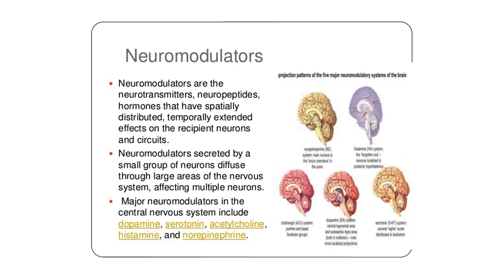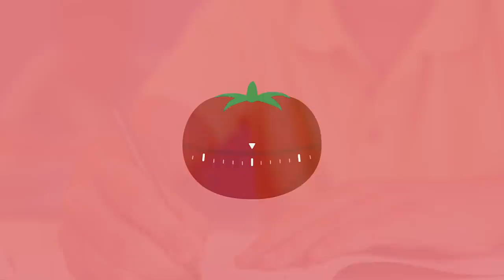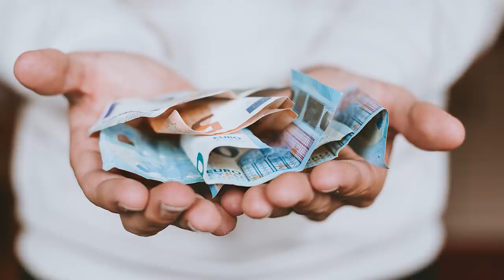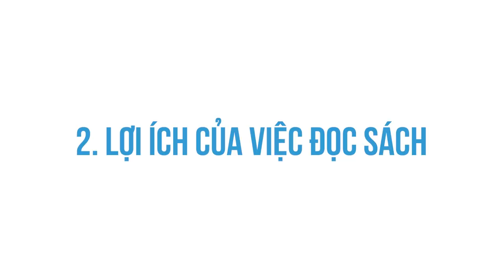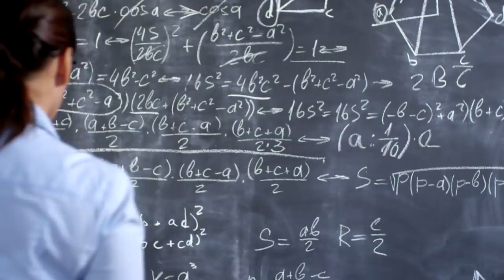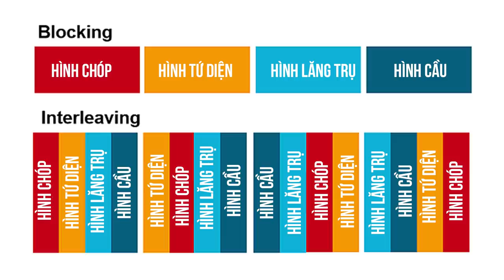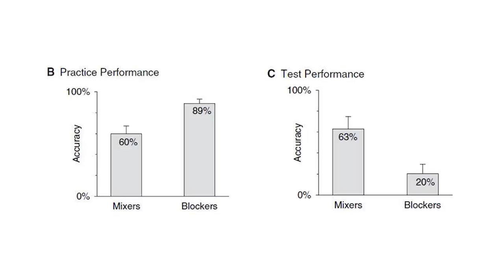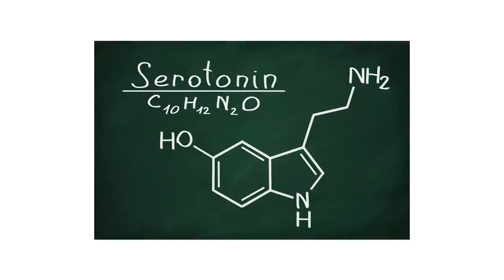HỌC CÁCH HỌC TỪ COURSERA (PHẦN III) | Vu Pham | GIÁO DỤC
Ghé Nhà sách Spiderum trên SHOPEE ngay thôi các bạn ơi:
. Mình đã học được gì từ khoá học Learning How to Learn của Coursera. Overlearning tốt hay không tốt? Einstellung là gì? Interleaving là gì và làm sao để có hiệu quả học tập tốt nhất?
Cùng tìm hiểu cuốn sách "Doing Good Better" tại:
Theo dõi Kênh Podcast "Người Trong Muôn Nghề" tại đây:
Kênh Spiderum Giải Trí đã có Podcast, nghe tại đây:
Nội dung:
00:00 - Start
00:11 - Động lực đến từ đâu?
03:22 - Lợi ích của việc đọc sách
04:41 - Overlearning, Einstellung, and Interleaving
11:54 - The Law of Serendipity
12:55 - Tổng kết
Những nội dung liên quan:
HỌC CÁCH HỌC TỪ COURSERA (PHẦN I)

HỌC CÁCH HỌC TỪ COURSERA (PHẦN II)

HỌC CÁCH HỌC TỪ COURSERA (PHẦN III)

Cách tự định hướng nghề nghiệp - SCARLET

 • Cách tự định hướn...
Chinh phục Google khó như thế nào?

 • Chinh phục Google...
Các KỸ NĂNG CHUYỂN ĐỔI không nên bỏ qua

 • Các KỸ NĂNG CHUYỂ...
HOW TO: Xây dưng kế hoạch cho 10 NĂM

 • HOW TO: Lập kế ho...
Bài viết: Learning How to Learn - Week 2 - Part 2
Được viết bởi: Vu Pham
Theo dõi Spiderum tại:
Bản quyền video:
Pexels.com
Bản quyền nhạc: